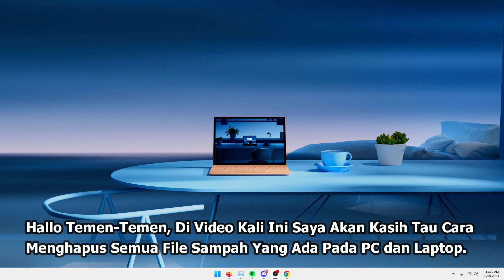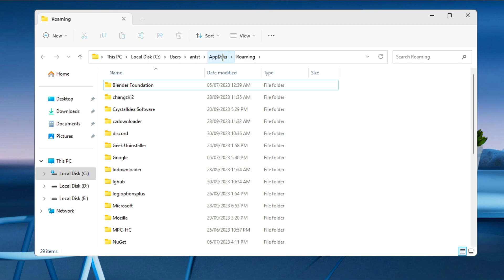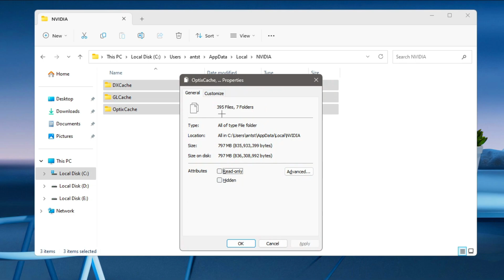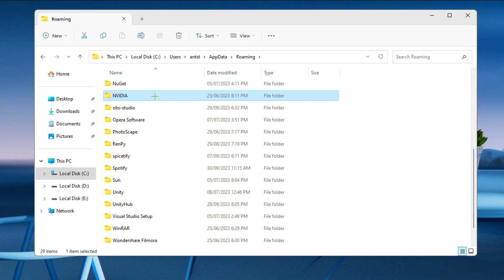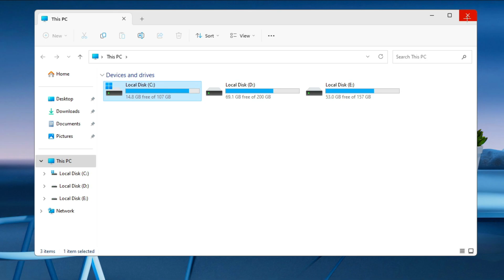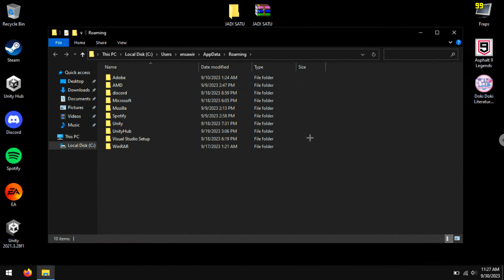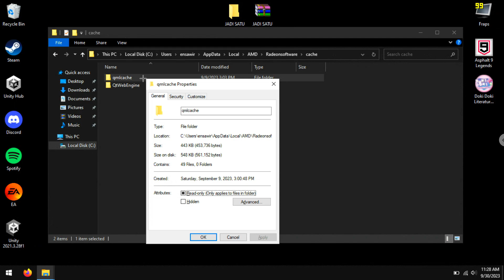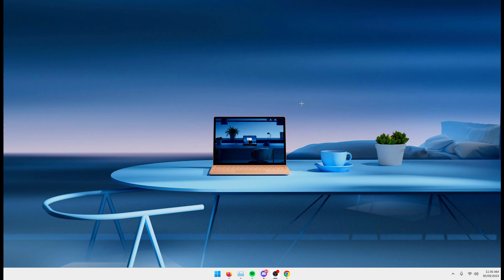🔧FULL! Cara Menghapus Semua File Sampah Yang Ada Pada PC & Laptop ✅ Agar Lancar | 2023! (Updated) #2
Di Video Kali Ini Saya Akan Menjelaskan Cara Menghapus Semua File Sampah Yang Ada Pada PC & Laptop Di Tahun 2023. Semua Cara Yang Saya Lakukan 100% Berhasil Untuk Semua Pengguna PC & Laptop.

▶ Motherboard (Mobo) : H510M PRO
▶ Ram : 16GB 2667MHz
▶ Power Supply (PSU) : Simbadda 450W 80-Plus
▶ VGA (GPU) : NVIDIA GeForce GT 1030 Colorful 2GB DDR5
▶ Storage : SSD M.2 NVMe 500GB Kingston
▶ Monitor : LG LED 24' 24GN600 (144Hz)
▶ Casing : Simbadda
Terima Kasih!
Bye Bye!